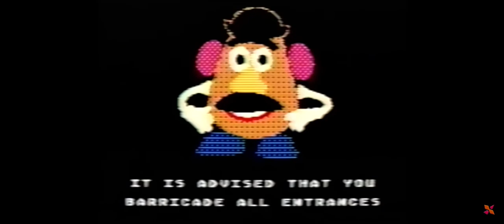I am Mr.Potato head…